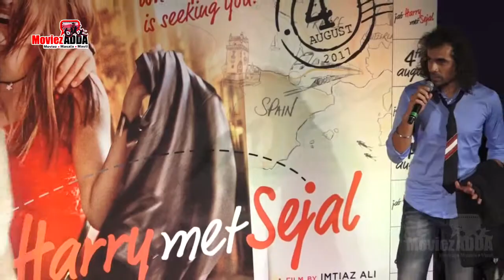Anushka ने उड़ाया मजाक Shahrukhkhan का | Jab Harry Met Sejal Trailer